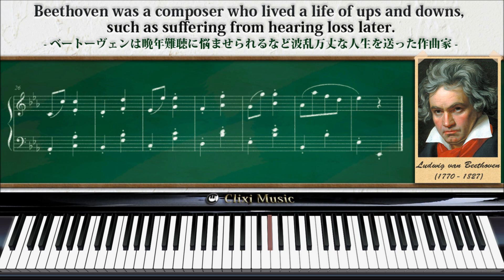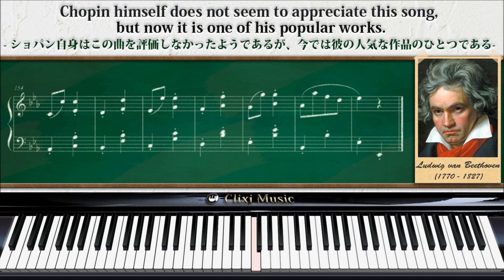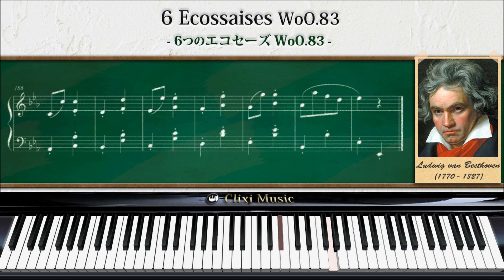ベートーヴェン : 6つのエコセーズ【07_明るい・楽しい楽譜と説明付きクラシックピアノ曲】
エコセーズとはフランス語で"スコットランド風"を意味するフォークダンスです。
曲の説明と楽譜、鍵盤の動きも一緒に楽しめる動画となっています。ぜひご視聴ください。

明るい・楽しい楽譜と説明付きクラシック音楽のピアノ名曲集